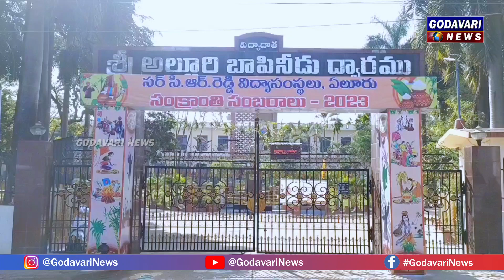అందమైన సంక్రాంతి ముగ్గుల పోటీలు / Eluru CRR College Sankranthi Sambaraalu/ సంక్రాంతి సంబరాలు